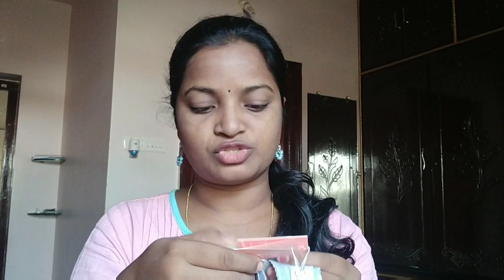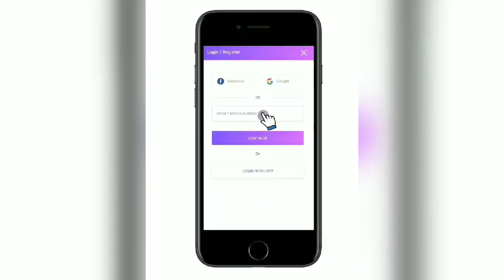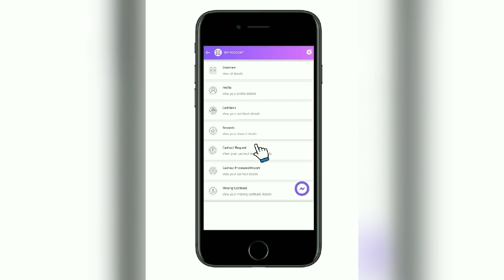Hey it's lingerie haul 🤩//tried first time//ఇలాంటివి మొదటిసారి చూడటం😳😳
Signup and get instant Rs.25 signup bonus & (Buy 2 Bras get 2 Free + Rs.400 cashback)

Couponbytes is a cashback site with offers on an extensive range of products from top online brands and shopping portals. Shop from SHYAWAY via COUPONBYTES & get Rs 400 cash back to your Account. And in shyaway you can see really great deals. You can also find other brands like flipkart,myntra,jabong,biba,voylla,swiggy and many more .